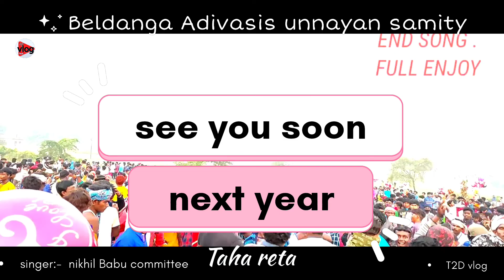Taha reta || BELDANGA program END song full enjoy ||nekhil Mardi Santali super hit song 2021 -22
Taha reta || BELDANGA program END song full enjoy ||nekhil Mardi

cast:
singer:- Nikhil Mardi
ped     :- dewan
Orgen :- subrata
tungdaa:- kali
place:- Beldanga, Birbhum
camera and edit :- Murmu babu

Ing nitum sindur baha lagao sana ma| Nikhil Mardi new Santali superhit song 2021|new Santali program

# santalivideo2021
# newsanthalivideo2021
# newsantalivideo2020
new_santali_video_2020
new_santali_music_video dela_gate_new_santali_video latest_santali_video AO .. that. 80
 # latest_santali_video_2021

                       milte hai next video par
                    Bharat mata ki jai hind ✊✊